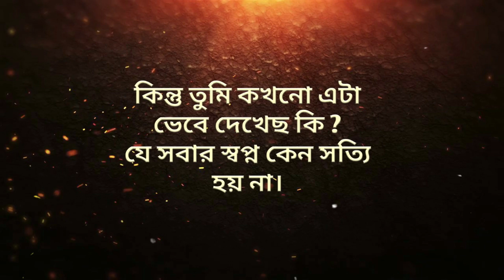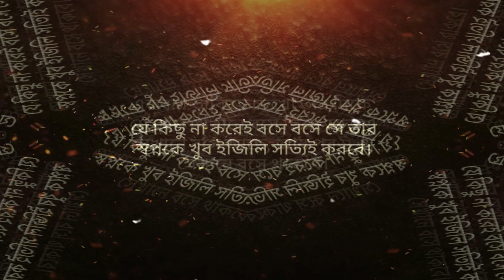সপ্নকে বাস্তবিত করেই ছাড়ব || SUCCESS MOTIVATION VIDEO IN BANGLA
hello frinds, i will tell you this video today why the problem comes to your life and why do not you get success in life,through this motivation video
you can learn how to succeed in your life, through what work you will succeed in life.